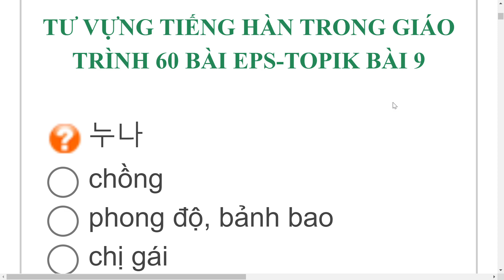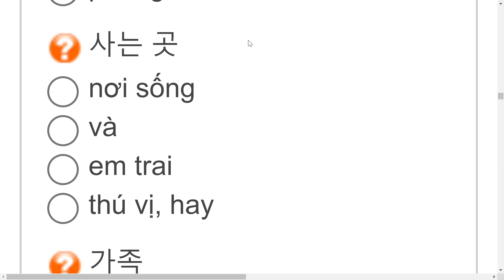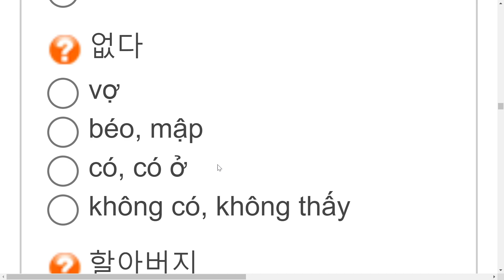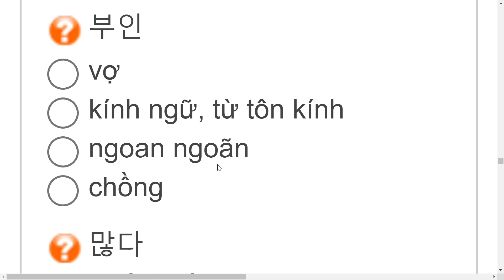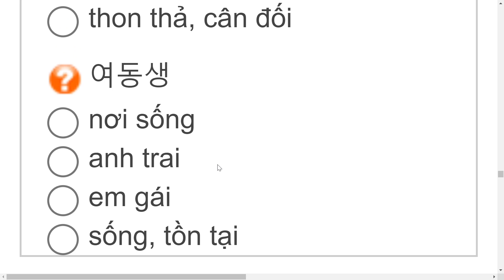LUYỆN TẬP TỪ VỰNG TIẾNG HÀN BÀI 9 TRONG GIÁO TRÌNH XUẤT KHẨU LAO ĐỘNG